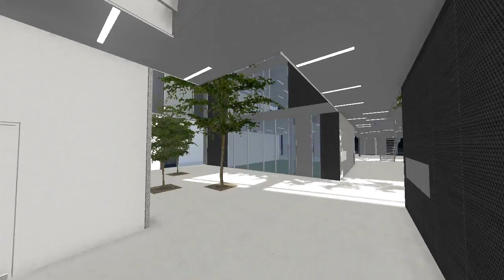DTU 324 RealSite Video Tour (lowres)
A virtual tour through building 324 on DTU (Technical University of Denmark).

Cinematic Visualisation by Utopian City_Scape